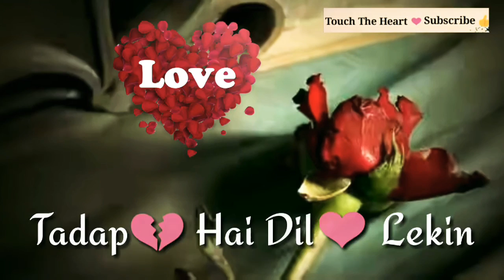Aankh Hai Bari Bari Aur Tum ❤ Very Heart Touching ❤ WhatsApp Status ❤New Lested Version 2017💓